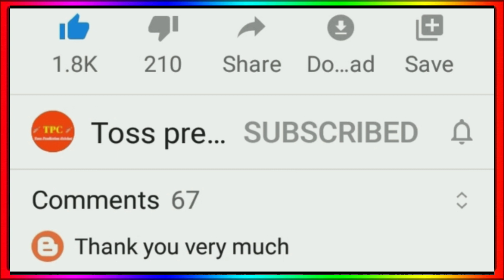IPL 2021 - Big Change In Points Table After Pbks & Dc Win || IPL 2021 Playoffs & Points Table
IPL 2021 Playoffs Prediction
IPL Points Table 2021
Can Pbks Qualify For Playoffs 2021
Can Rr Qualify For Playoffs 2021
IPL 2021 Playoffs Team